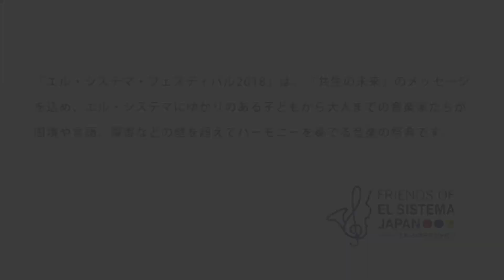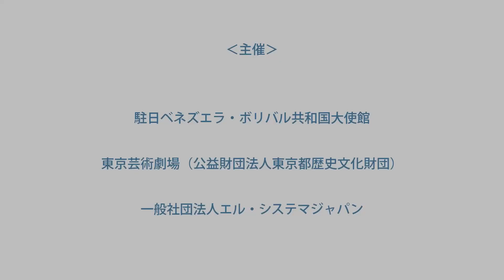アンコール「夕焼け小焼け」「アルマ・ジャネーラ」《エル・システマ・フェスティバル2018 ガラコンサート》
指揮：エンルイス・モンテス・オリバー
東京ホワイトハンドコーラス、相馬子どもオーケストラ、大槌子どもオーケストラ、駒ケ根子どもオーケストラ、ララ・ソモス

赤とんぼ（編曲：上田真樹）
アルマ・ジャネーラ

エル・システマ・フェスティバル2018  エル・システマガラコンサート
2018年12月1日　東京芸術劇場　コンサートホール

撮影・編集　泉邦昭